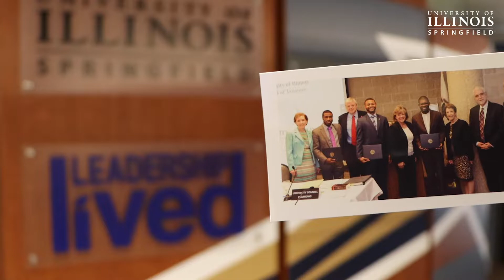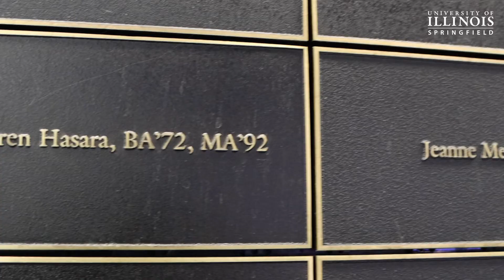2022 William Winter Award: Karen Hasara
Karen Hasara was our honored recipient of the 2022 William E. Winter Award for Outstanding Advocate Leadership.